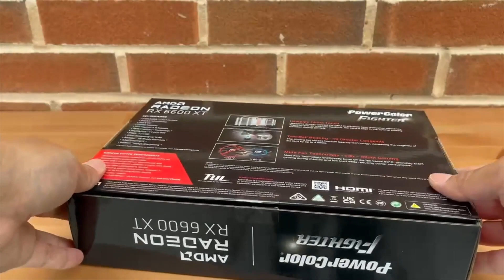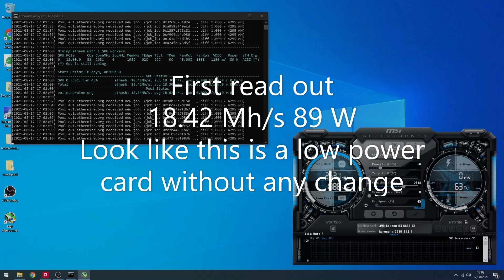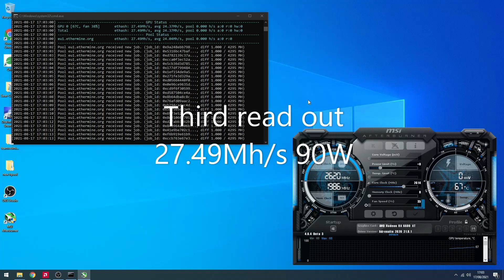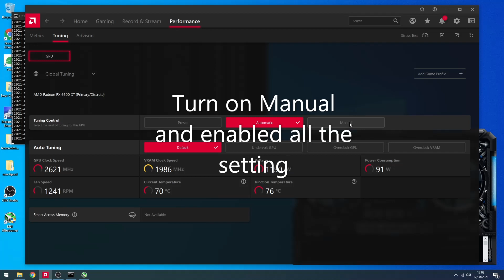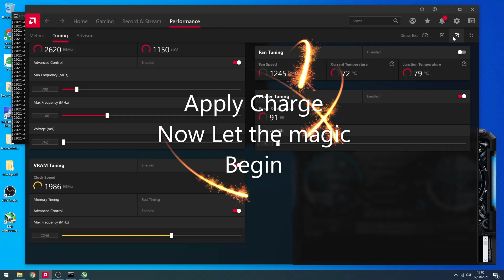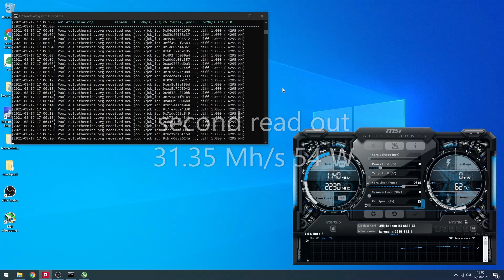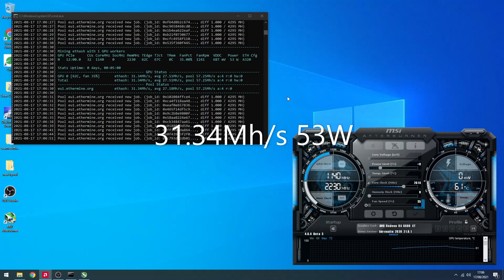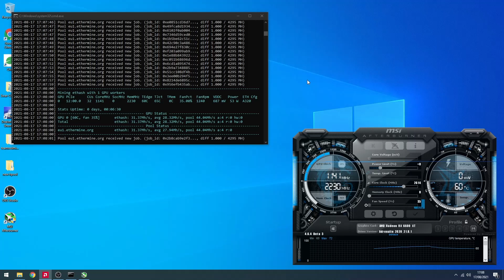RX 6600 XT Unboxing PowerColor Fighter AMD Radeon Mining Ethereum ETH Overclock Setting Step By Step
Unboxing And A Clear Sept By Sept Guide For
PowerColor Fighter AMD Radeon RX 6600 XT Mining Overclock Setting

Please commet and like will uploaded more different Brand of RX 6600 XT